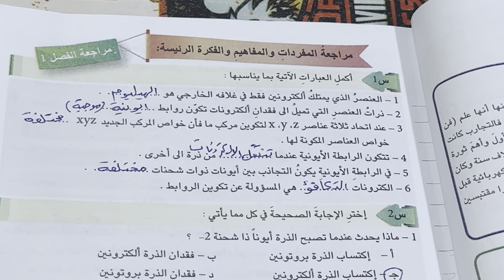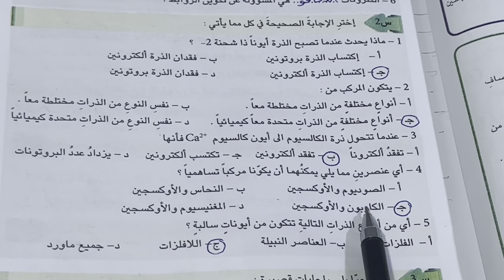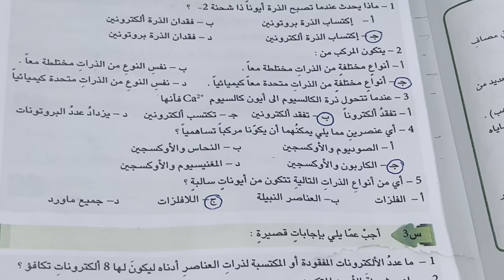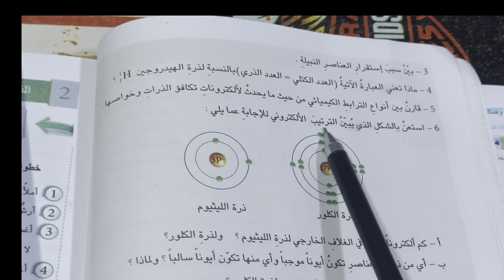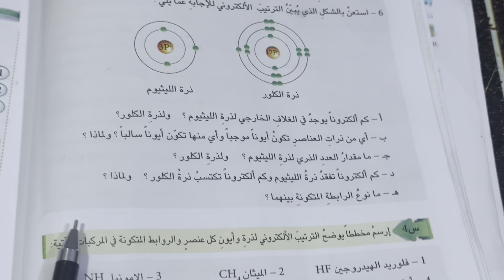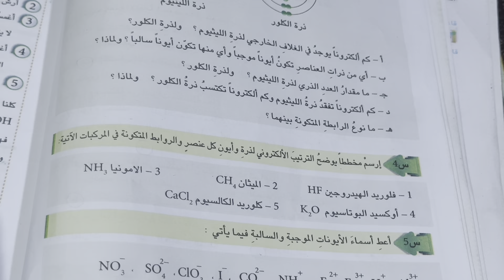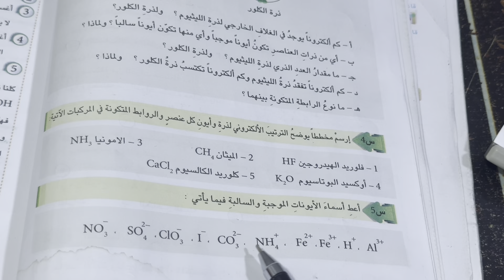كيمياء الثاني متوسط حل اسئلة مراجعة الفصل الاول ، ص ١٩ ، ست مريم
اسئلة الفصل الاول كيمياء الصف الثاني متوسط ص 19 ، حل اسئلة الفصل ١ كيمياء ثاني متوسط ، كيمياء الصف الثاني متوسط حل اسئلة الفصل 1 ، ست مريم